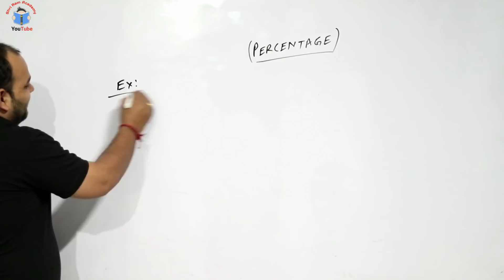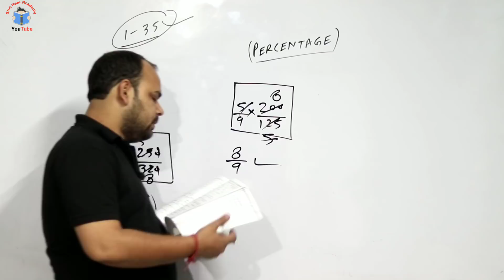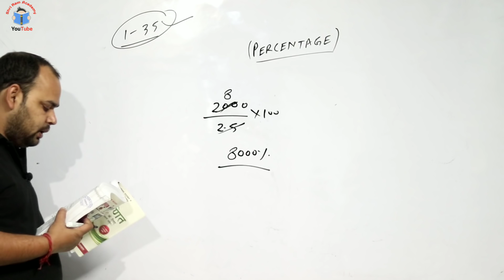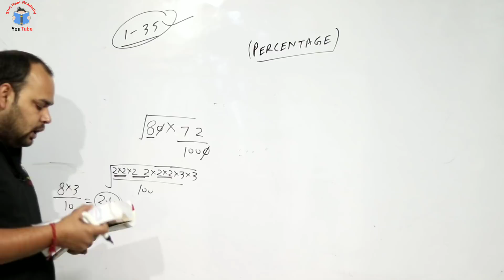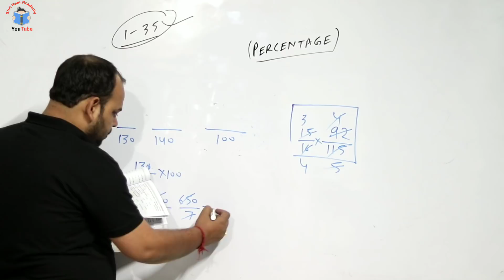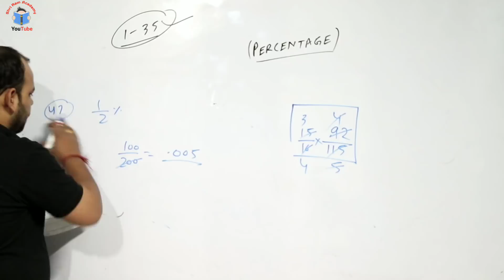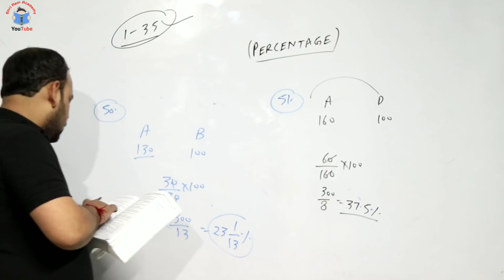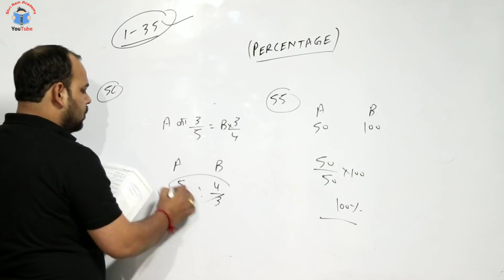R.S. AGRAWAL COMPLETE SOLUTION | PERCENTAGE FULL SOLUTION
PDF R.S. AGRAWAL COMPLETE SOLUTION | PERCENTAGE FULL SOLUTION